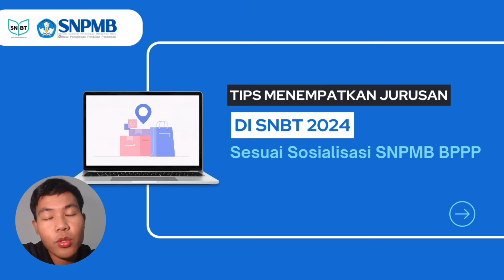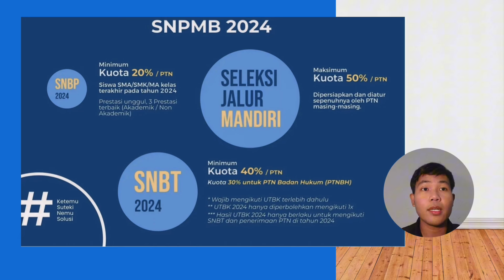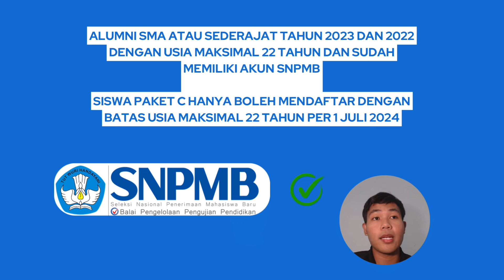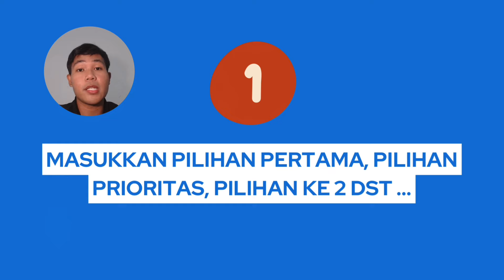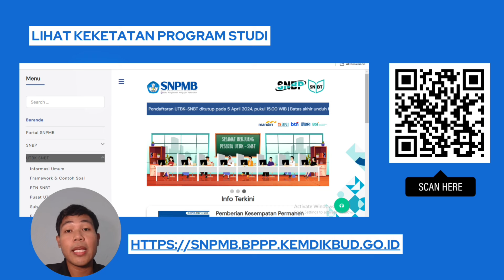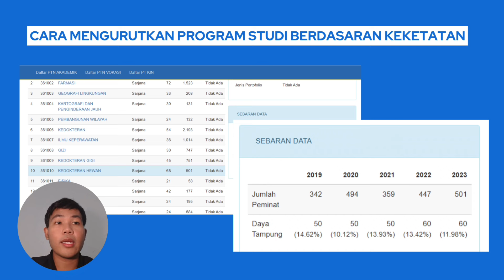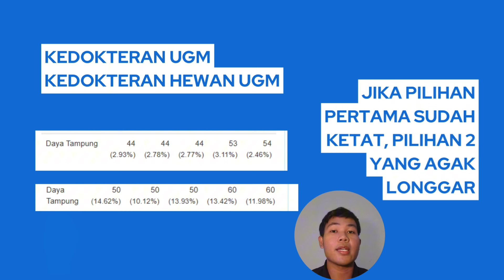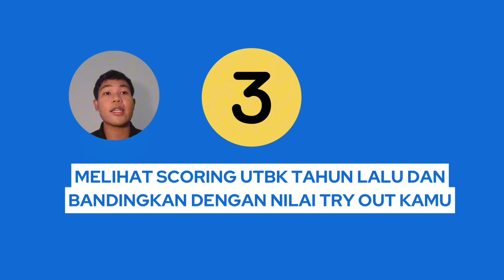Persiapan UTBK SNBT 2024 - 3 Tips Cara Milih Prodi yang Benar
Berikut ini cara memilih Prodi di UTBK SNBT 2024

00:00 Preview
0:50 Step 1 : Move On dari SNBP
01:24 Step 1 : Jalur Tes Masuk PTN 2024
01:55 Kouta Masuk PTN 2024
02:12 Step 3 : Aturan Baru UTBK-SNBT 2024
03:50 3 Cara Penempatkan Prodi di UTBK-SNBT 2024
04:04 Tips 1 : Masukkan Pilihan Pertama Sebagai Prioritas
04:56 Tips 2 : Lihat Keketatan Prodi di UTBK-SNBT 2024
07:40 Tips 3 : Skor UTBK Tahun Lalu & Nilai Try Out